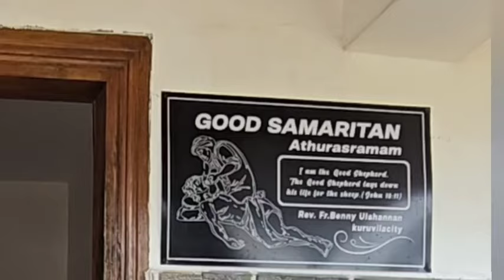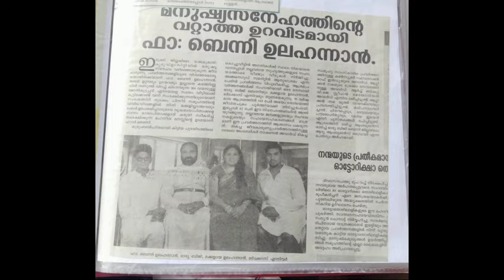അഗതികൾക്കൊപ്പം ഒരു ദിവസം. പൂപ്പാറ ഗുഡ് സമരീറ്റൻ ആതുരാശ്രമത്തിൽ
ഹൈറേഞ്ചിലെ പൂപ്പാറക്കടുത്ത് കുരുവിള സിറ്റിയിലുള്ള ഗുഡ് സമരിറ്റൻ ആതുരാശ്രമം സന്ദർശിക്കുവാൻ ഇടയായി. എന്റെ അനുഭവങ്ങൾ ഈ വീഡിയോയിൽ.